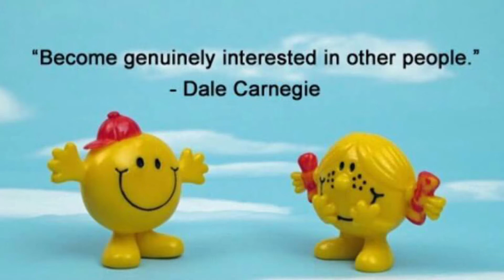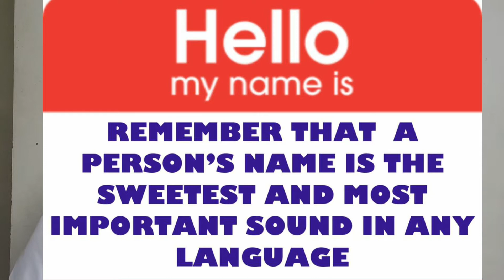UNIKAP 100 Lecture#2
How to.make people like.you